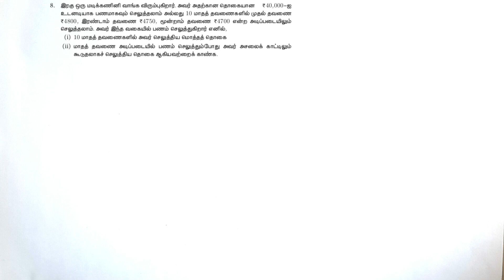Class 10 Maths Lesson 2 Exercise 2.6 8